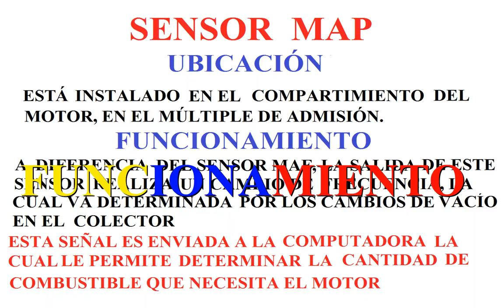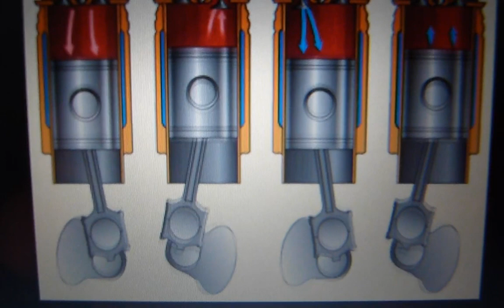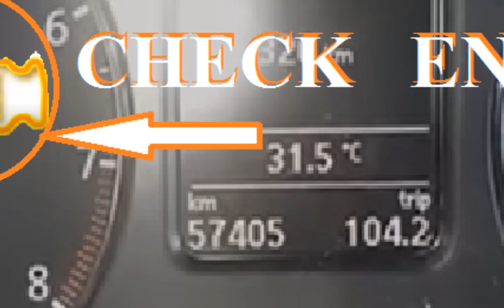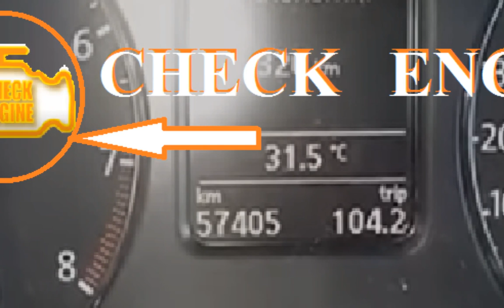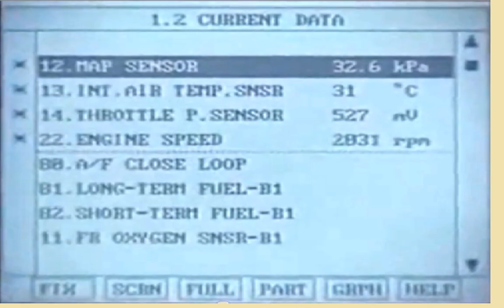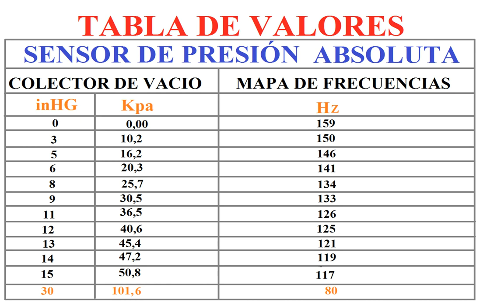CLASE 73.-TODO LO QUE SE DEBE SABER DEL SENSOR MAP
CLASES DE ELECTRICIDAD AUTOMOTRIZ, ELECTRICIDAD INDUSTRIAL, ELECTRICIDAD RESIDENCIAL, ELECTRICIDAD COMERCIAL, ELECTRICIDAD MOTOMOTRIZ Y ELECTRÓNICA APLICADA